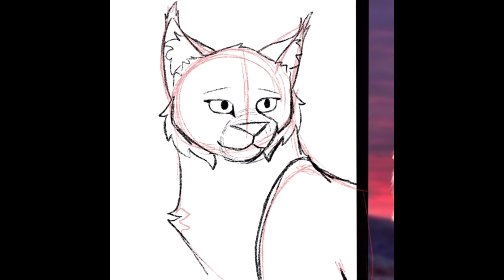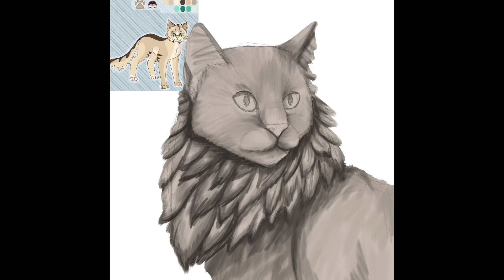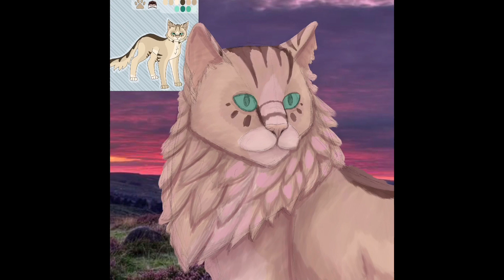Making my oc realistic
Been doing a lot of realism lately so I thought I would give drawing one of my ocs (I ofc chose Moontuft since she’s my main) realistically a go! Whilst there are a few things I could improve on I’m pretty happy with how it turned out :)